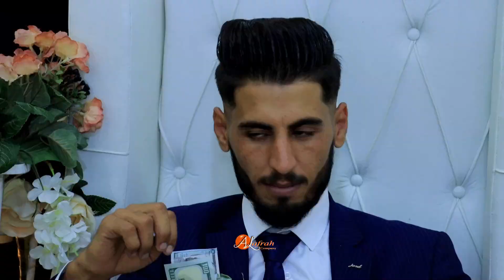حفلة زفاف (جمال ♡ دنيا) مازن الیاس و خلو شنكالي جزء 4